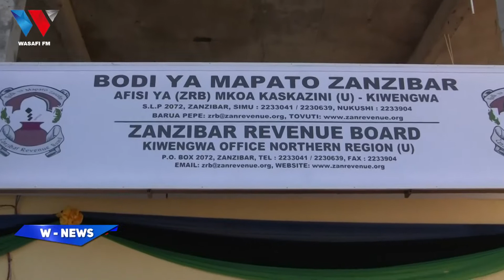WAZIRI SAADA AMPA KIBARUA MSIMAMIZI OFISI YA ZRB KASKAZINI UNGUJA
88.9 DAR/ZNZ/PWANI 📻 | 104.1 DODOMA 📻 | 94.5 ARUSHA 📻 | 97.3 MBEYA 📻 | 94.9 MWANZA 📻 | SHINYANGA 106.3 📻 | KIGOMA 101.7 📻